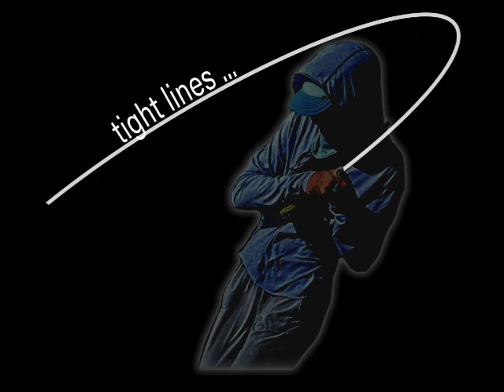Fly Fishing America - Wyoming (Snake River)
Fly Fishing America with Chad Foster - Wyoming (Snake River)
Chad Foster fishes for cutthroat and rainbow trout in the Snake River with local fish guides Fletcher White and Michael Droz.